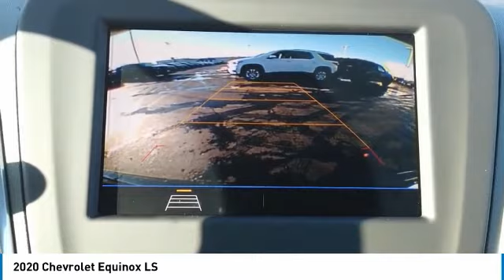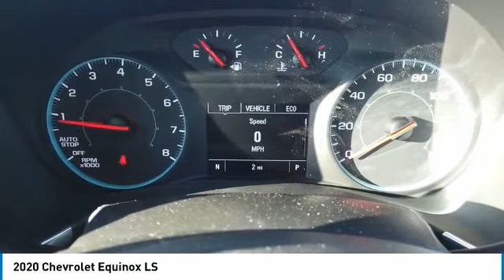2020 Chevrolet Equinox N20855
2020 CHEVROLET EQUINOX Elk Grove Village, IL
Stock# N20855

175 N. Arlington Heights Rd.

IIHS Top Safety Pick with specific headlights. Boasts 31 Highway MPG and 26 City MPG! This Chevrolet Equinox boasts a Turbocharged Gas I4 1.5L/92 engine powering this Automatic transmission.

For a must-own Chevrolet Equinox come see us at Castle Chevrolet North, 175 North Arlington Heights Rd, Elk Grove Village, IL 60009. Just minutes away!